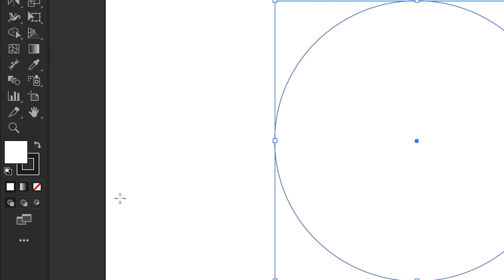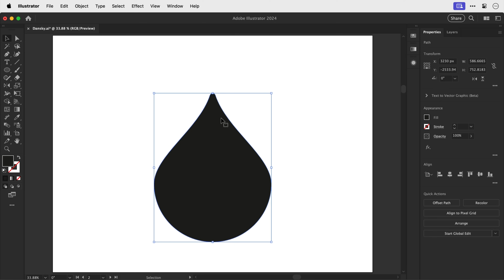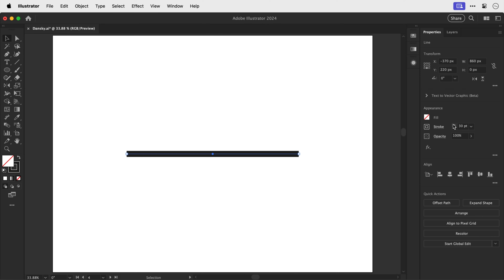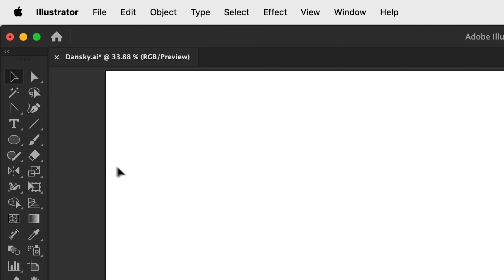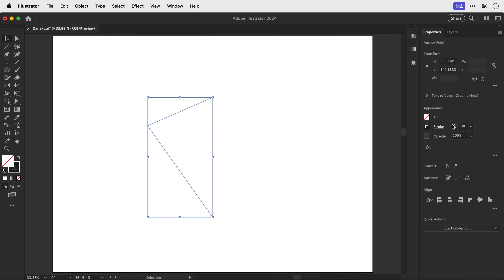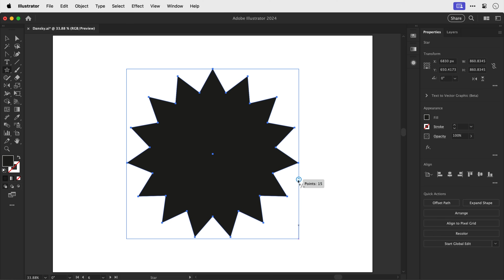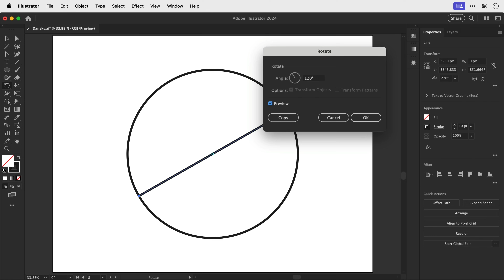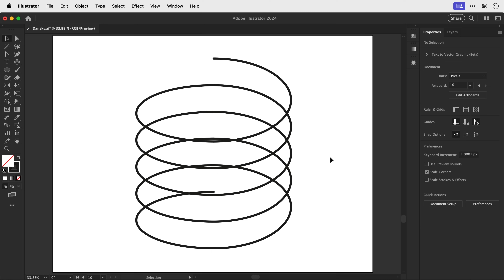9 Shapes Every Designer Must Know in Adobe Illustrator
This video will demonstrate 9 mind-blowing techniques to help beginners create popular shapes in Adobe Illustrator. From time-saving shortcuts to advanced design tools and techniques, this video is your gateway to elevating your Adobe Illustrator skills to new heights. Whether you're a beginner seeking to level up, or a seasoned designer looking to refine your craft, this video will help you to unleash your creative potential.

0:00 Intro
0:40 Sparkle
1:19 Droplet
2:33 Heart
3:49 Arrows
4:57 Sponsor
5:54 Shield
7:09 Starburst
8:01 Linear spiral
8:56 Lollipop
10:15 Coil